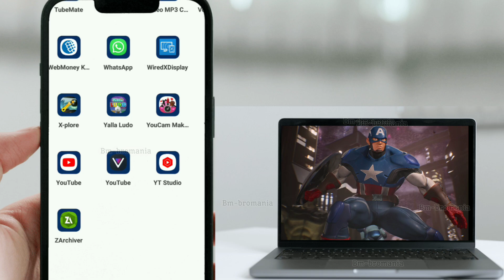Next Update Multi Space Pro 2024 Alternative Virtual Space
Next Update Fix Crash Games Best Mobile Virtual Update !

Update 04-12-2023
Present & Made By - @bmbromania
32/64Bit